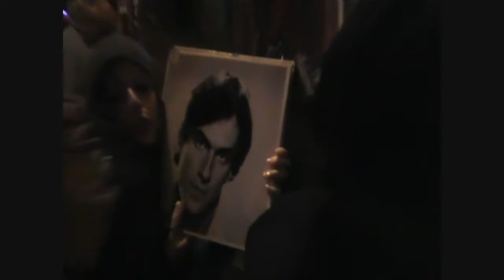Slow Elk, Wesley Snipes...Live at the Blue Moon Tavern Seattle,Wa.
Slow Elk, Wesley Snipes...Live at the Blue Moon Tavern, Seattle Wa. June 2010